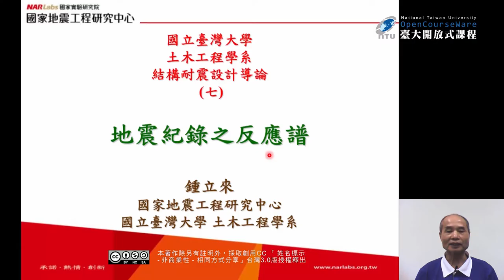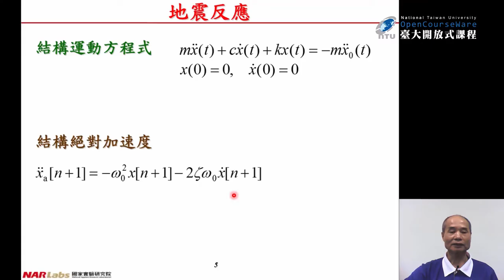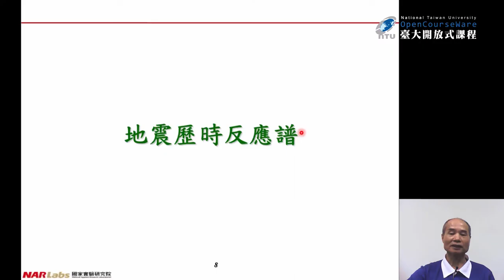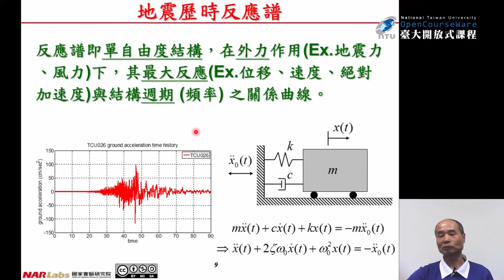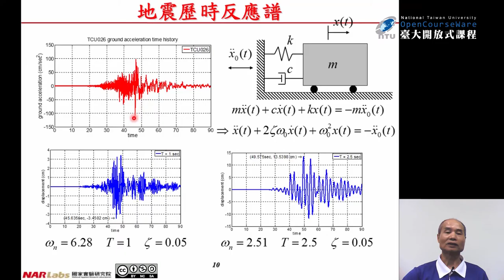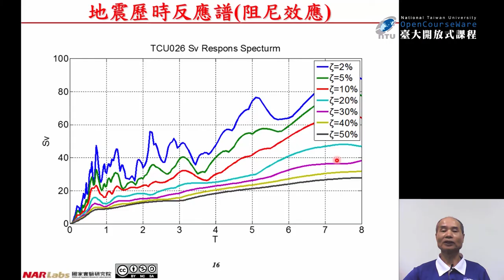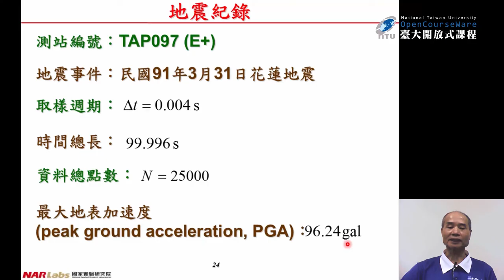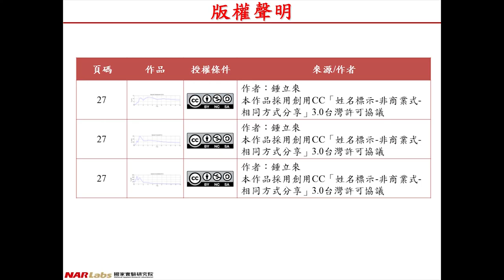結構耐震設計導論 13. 地震紀錄之反應譜